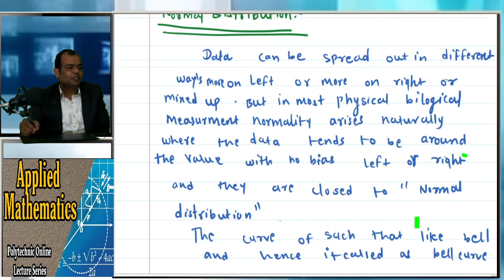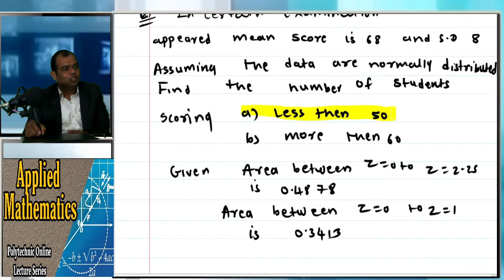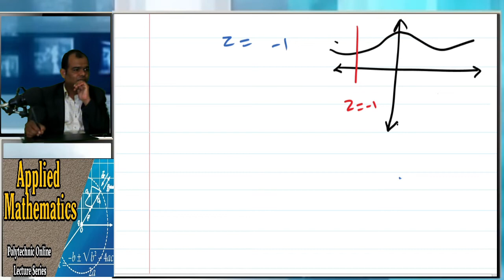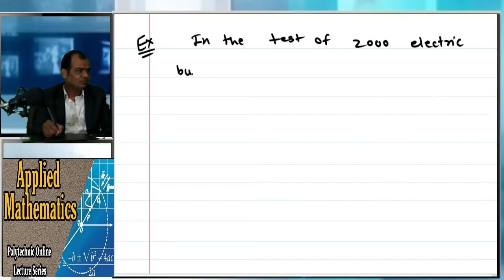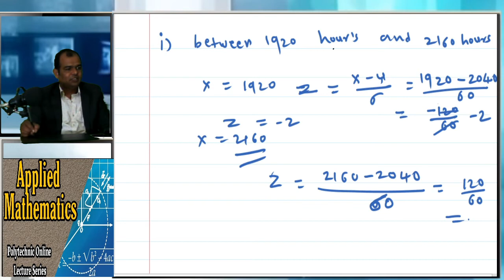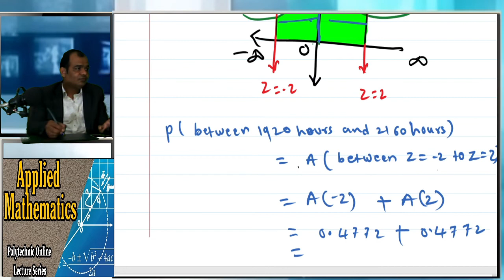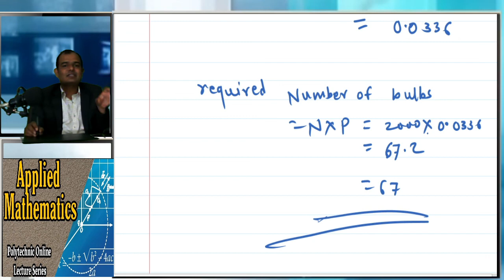Applied Mathematics Probability lecture No-6(Normal distribution for Mechanical Branch)